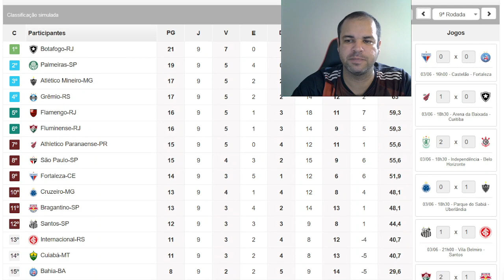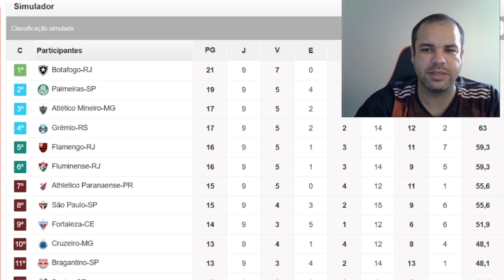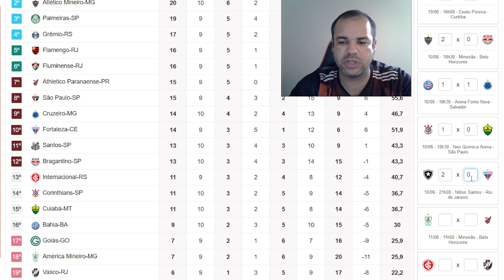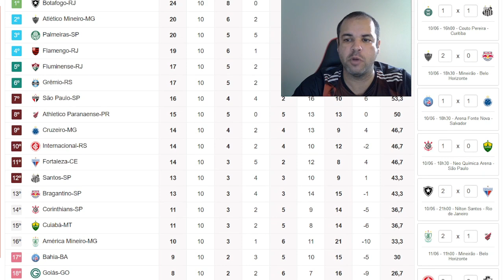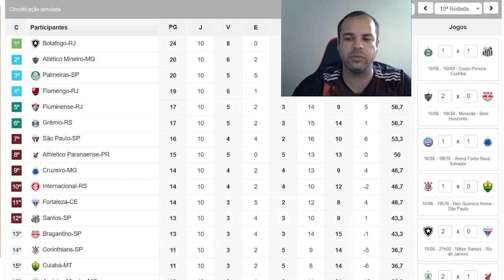PALPITES RODADA 10 BRASILEIRÃO 2023! TEREMOS SÃO PAULO X PALMEIRAS + FLAMENGO X GREMIO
JOGOS DA RODADA
CORITIBA X SANTOS
ATLETICO MG X BRAGANTINO
BAHIA X CRUZEIRO
CORINTHIANS X CUIABA
BOTAFOGO X FORTALEZA
AMERICA MG X ATHLETICO PR
INTERNACIONAL X VASCO
SÃO PAULO X PALMEIRAS
FLAMENGO X GREMIO
GOIAS X FLUMINENSE